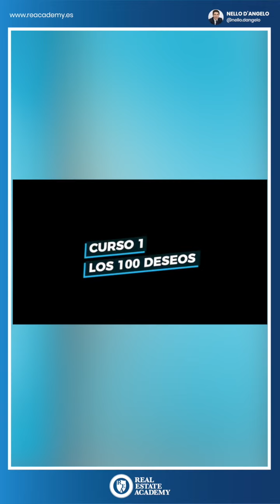¡Hoy es día de curso! Es el día de El Mundo del Yo.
✅ Aquí tienes un pequeño adelanto de lo que verás en el curso de más de 6 horas de El Mundo del Yo, relacionado con el Capítulo 1 de El Árbol de las Ventas.

🔴 No pierdas esta oportunidad y descubre la oferta para comprar este curso rico en contenido y conceptos para preparar tu camino hacia el éxito en el segundo tramo del año.

Say Yes!